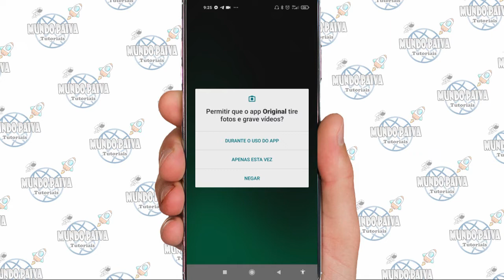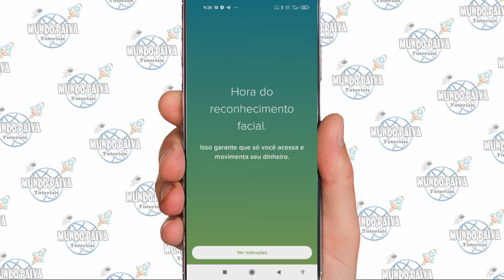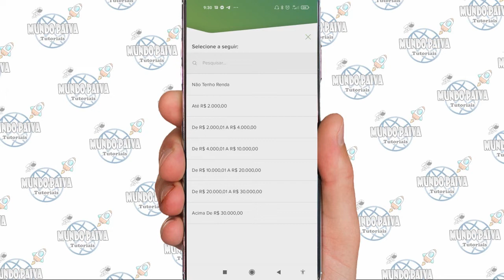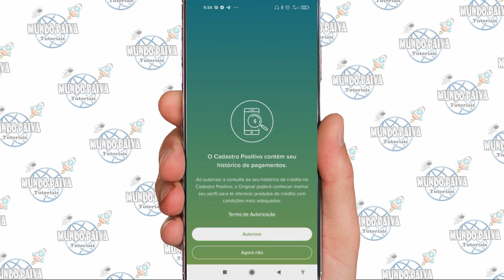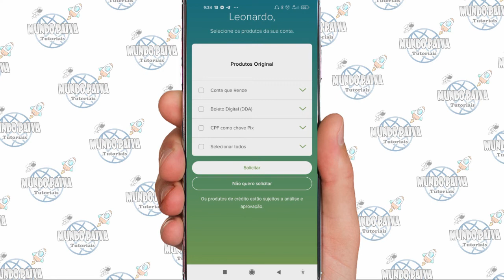Como Fazer Conta no Banco Original | Passo a Passo!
Vídeo Tutorial de hoje explico como fazer uma conta no banco original.

Neste Vídeo:
Abrir conta no banco original